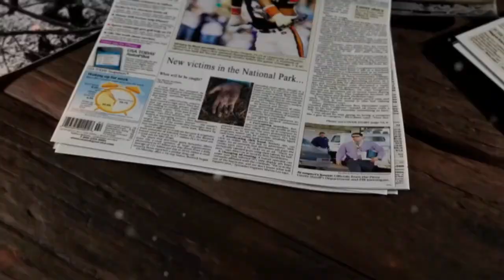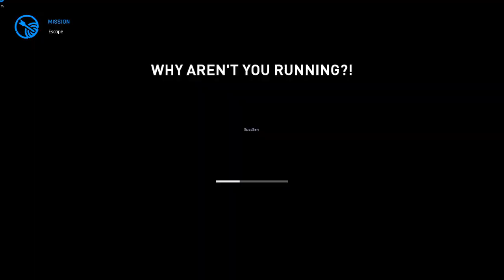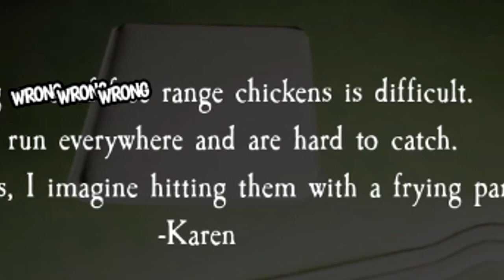Best of 2020 Montage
►Thank you for an amazing 2020◄

► Friends in the year:
Alpha_Luke (Aka: Devin)
xX_DEMONSLAYR_Xx
YamsYams

►MUSIC◄ *First to last*
VAWERD - Breakwater (OMFG Style)
LUK3 - Sandwich (OMFG Style)
LUK3 - Lollipop (OMFG Style)
IDFK - Mashed Potatoes (OMFG Style)
OvO - Hi (OMFG Style)
IDFK - Finale
OMFG Ice Cream
Schleier - Diversión Ft VAWERD
LUK3 - Goodbye
4000-look-busy-by-kevin-macleod